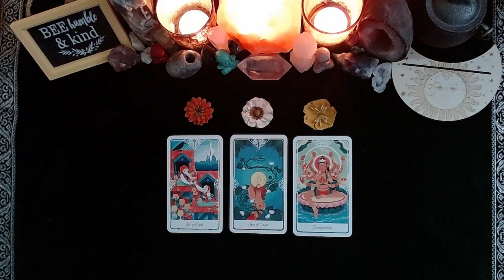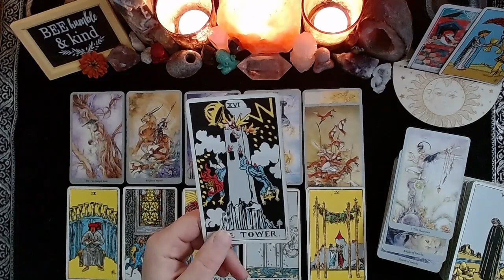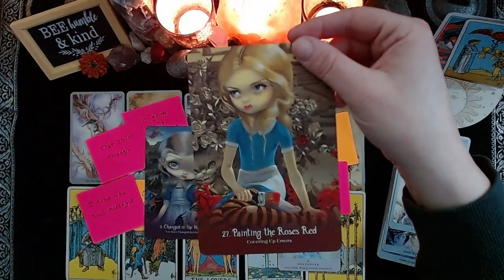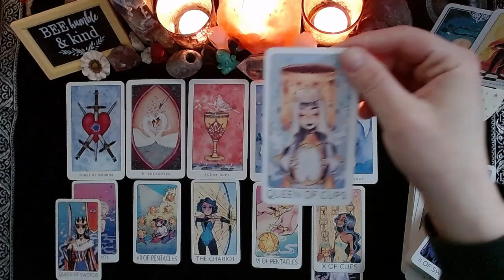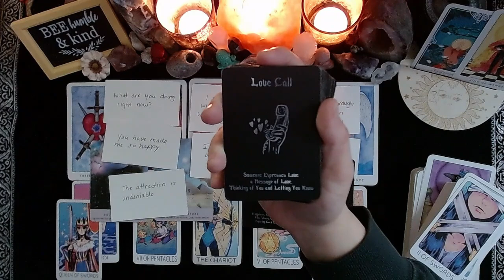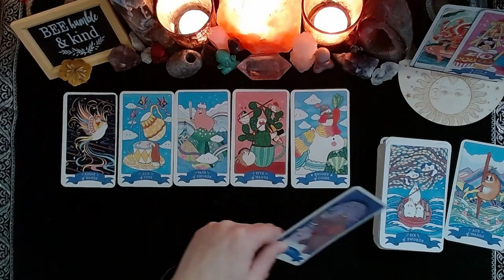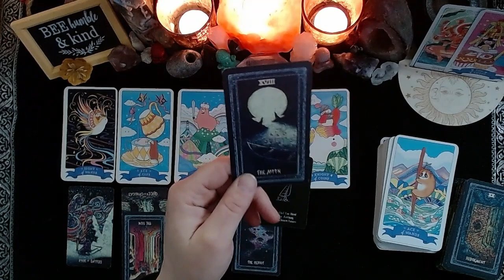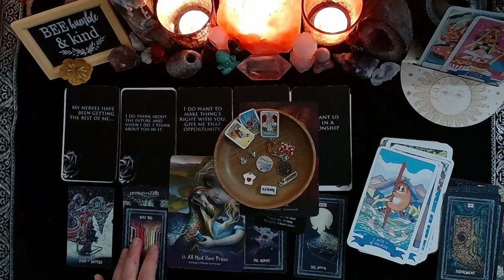👤💘DO THEY STILL THINK OF YOU TOO: CURRENT THOUGHTS REVEALED🗝👤|🔮CHARM PICK A CARD🔮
CONGRATULATIONS TO THIS MONTHS WINNER!!

⏳TIMESTAMPS⏳
📍PILE 1) 1:47
📍PILE 2) 18:56
📍PILE 3) 33:09

Please join me on my Instagram page!

God Bless!

(Some)Decks Used:
Food Fortunes
Wildwood Tarot
Romance Tarot
BixTarot
Impressionist Tarot
Prism Tarot
Deviant Moon Tarot
Legends Tarot
Familiars Tarot
Happy Tarot